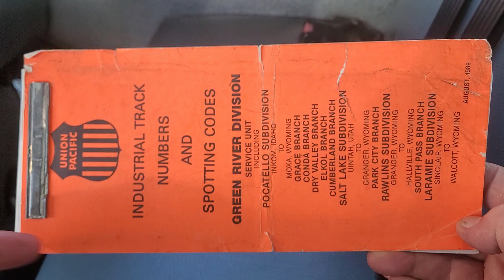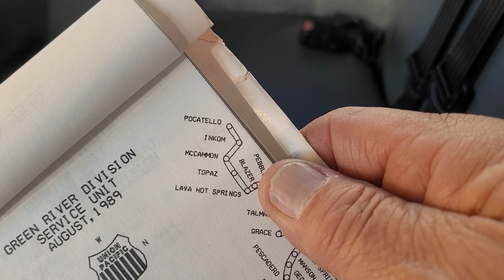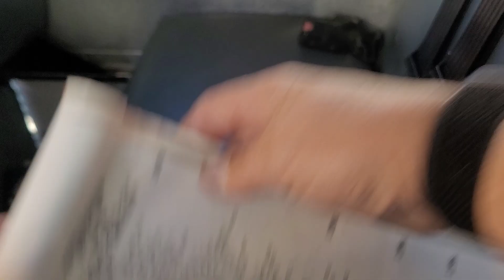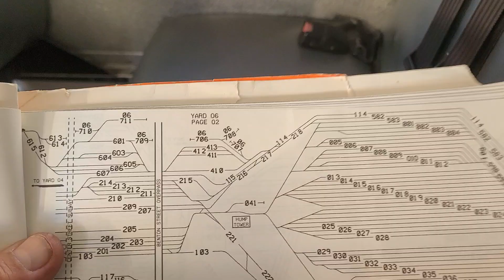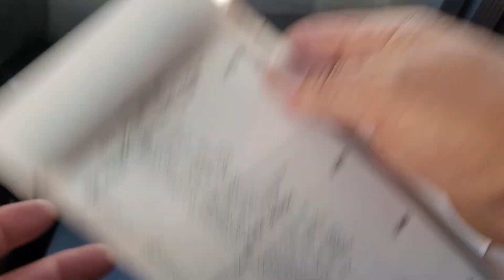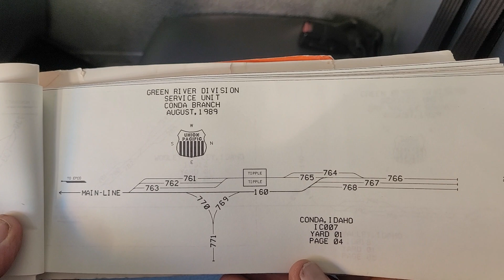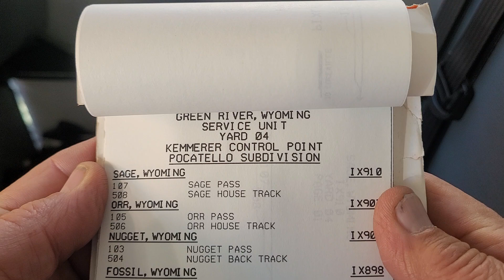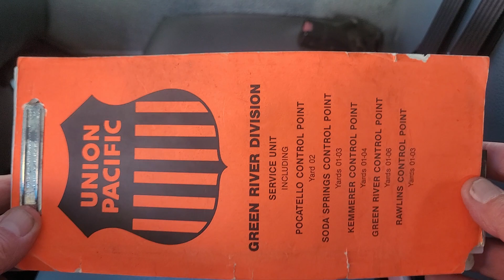Green River - ZTS/HUB. Pages 1-32 - Union Pacific Railroad. Dated for August 1989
Pages 1-32 covers from Pocatello Idaho east to Kemmerer Idaho.